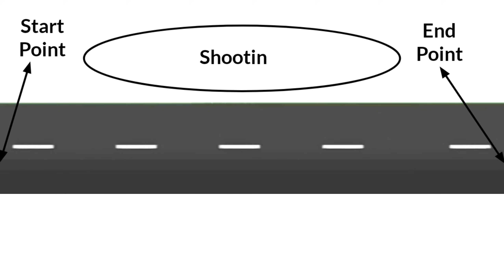इस गाँव के हर एक कोने में हो चुकी है फिल्मों की शुटिंग Part-2 || Bollywood film shooting locations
hello and welcome back to our channel today we will talk about mandawa top film shooting location in this video we will see top thirty movies shooting location in mandawa how they shot and what location they used for movie so watch video till end.

in this video we will see bajrangi bhaijaan shooting location, pk movie shooting location, love aaj kal movie shooting location, kachche dhaage shooting location, laare punjabi song shooting location, half girlfriend shooting location, action tamil hindi dubbed movie shooting location, gopichand chankya shooting location, dulhan chahi Pakistan se 2 shooting location,bole chudiyan shooting location,bard of blood shooting location,manorama six feet under shooting location,mimi movie shooting location, jab we met shooting location and many more.

hello dosto aapka fir se sawagat hai humre es channel mai jisme hum aaj ek location ki baat karenge jaha ab tak 10 se bhi jayada movie hai wo ab tak shoot ho chuki hai ye jo place hai wo hai mandawa mai jaha aapko har type ki shooting location mill jayegi chahe wo web series ke liye ho ya TV ads ke liye to aaj ke es video mai kuch famous movies like bajrangi bhaijaan ki movie kaha shoot huyi thi pk movie kaha shoot huyi thi, bajrangi bhaijaan shooting palace konsa hai eshi der saari baate karenge es video mai to video ko last tk jarur dekhe.